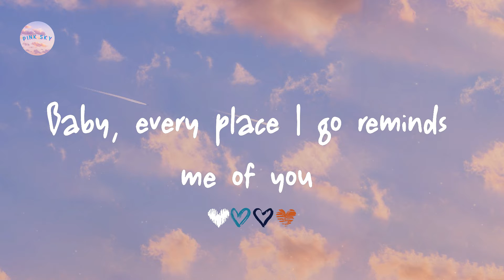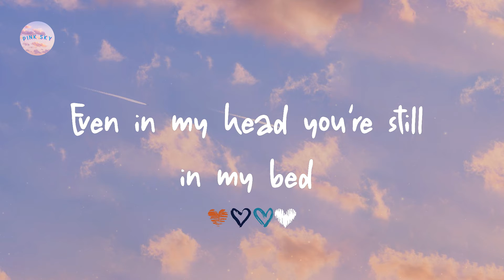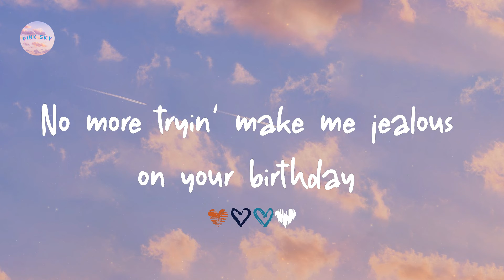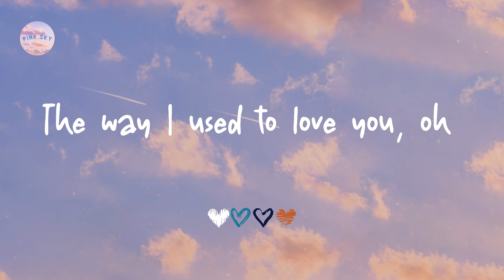Maroon 5 - Don't Wanna Know (Lyrics)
Lyrics Don't Wanna Know:

Wasted (wasted)
Of what we used to be?
Is it better now that I'm not around?
My friends are actin' strange
They don't bring up your name
And I every time I go out, yeah
I hear it from this one, I hear it from that one
That you got someone new
Yeah, I see but I don't believe it
No more tryin' make me jealous on your birthday
You know just how I made you better on your birthday, oh
Do he lay it down for you, touch your poona like this?
Matter fact, never mind, we gon' let the past be
May be his right now, but your body's still me, woah